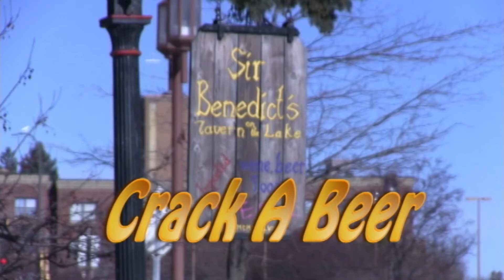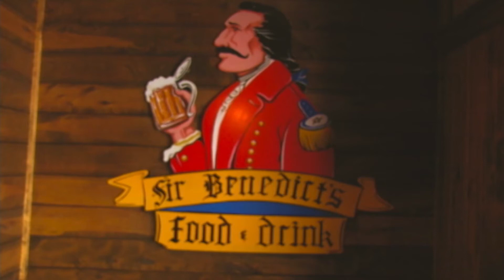Crack a Beer Episode 5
Three guys talking about craft beer in Duluth, MN at Sir Benedict's English Tavern on the Lake.